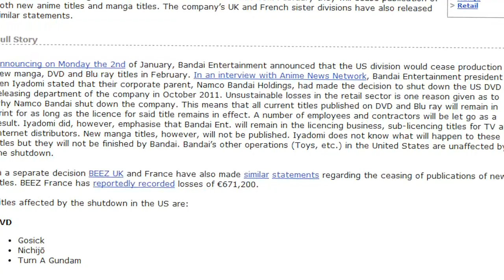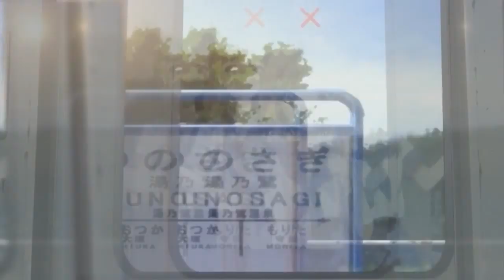Documentary: History of Anime Part 4 of 4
The last part is finally out! In this video/documentary, I will be talking about the history of anime from the year 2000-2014. This final part is more informal compared to the other parts and also has more focus on the anime fandom in the West.

I added subtitles/captions since some parts in the video are somewhat difficult to hear.